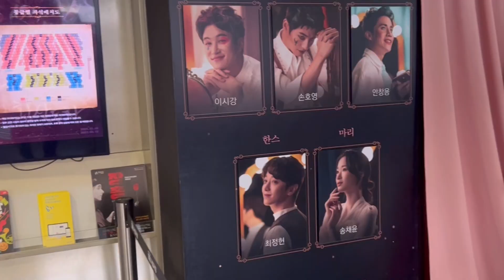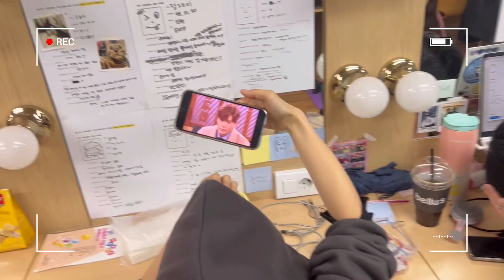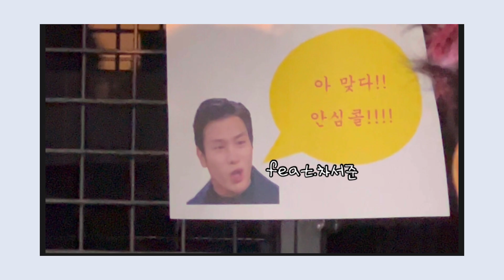(ENG) #01 공연장 배우 이시강 브이로그 | VLOG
Lee Si Kang's Daily Record#01 First.
이시강의 일상기록#01 첫번째

ee Si Kang's Daily Record#03
이시강의 일상기록#대본리딩
Lee Si Kang's Daily Record Script Reading.

 2022년 새롭게  이시강 배우님의 세번 쨰 일상 브이로그 영상이 업로드 되었습니다 !
In 2022, actor Lee Si Kang's daily vlog for the third time has been uploaded!
시강 배우님의 일상이 궁금하시다면 이 영상을 꼭 끝까지 봐주세요 !
 If you're curious about his daily life, please watch this video until the end.

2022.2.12 일까지 국립극장 달오름달 에서 환상동화 공연을 하고 있으니
기다리고 있을 게요 . 앞으로도 좋은 영상으로 찾아뵐게요.😘